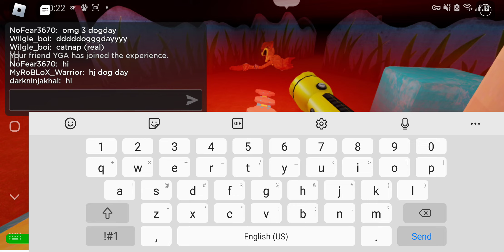roblox survive nightmare huggy update dogday